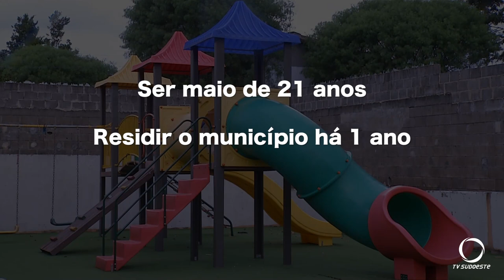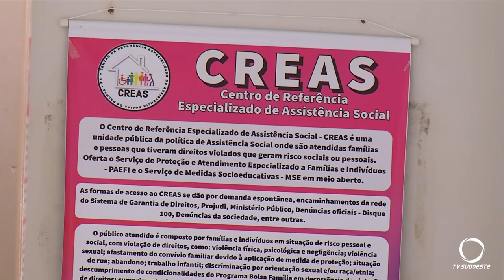Programa Família Acolhedora é realizado em Palmas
Atualidade: O Programa Família Acolhedora é realizado no município paranaense de Palmas.